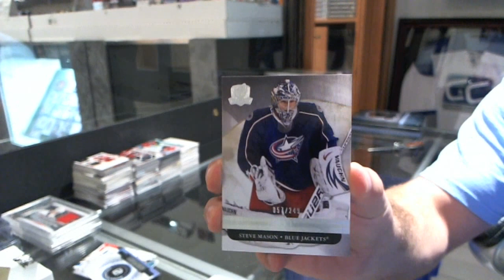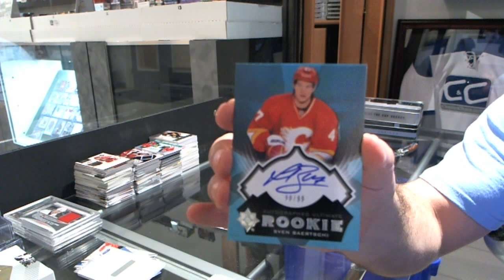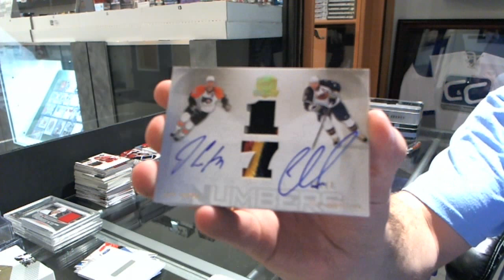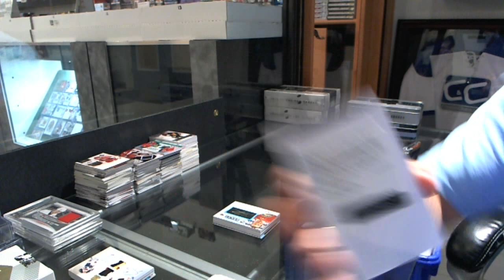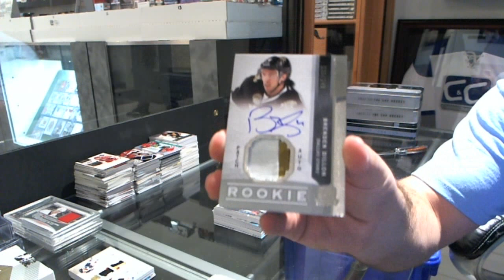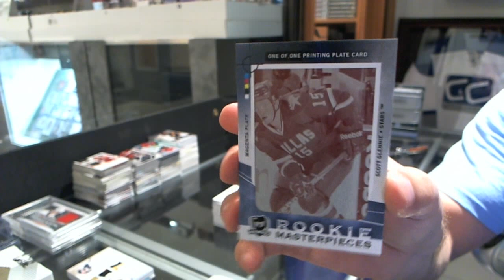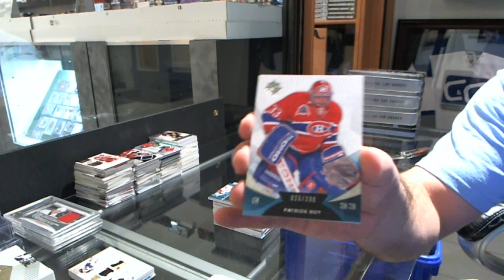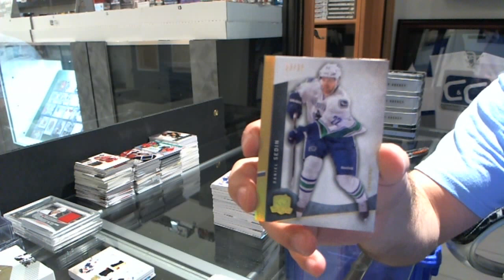12-13 UD The Cup & 11-12 UD The Cup Hockey 4 Box Break - C&C #2603-B